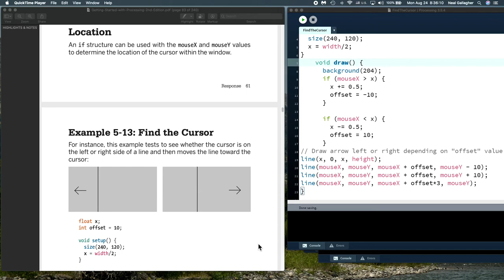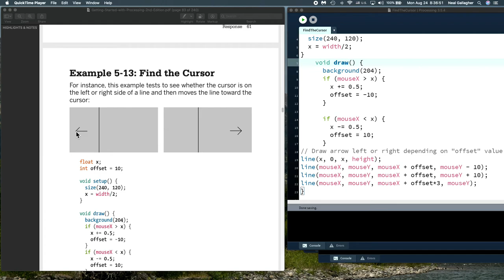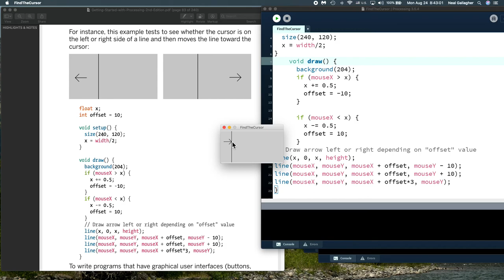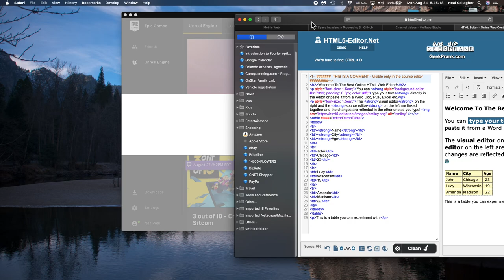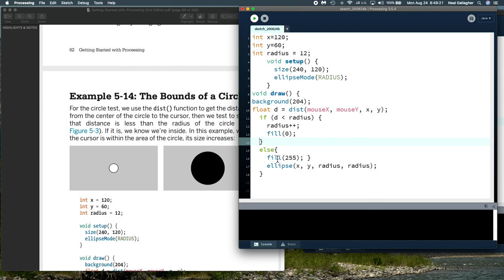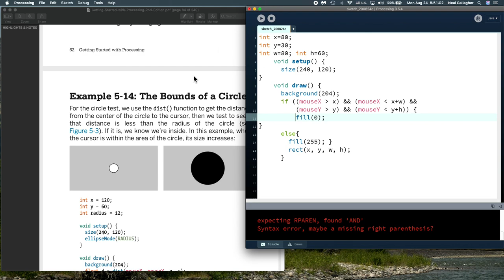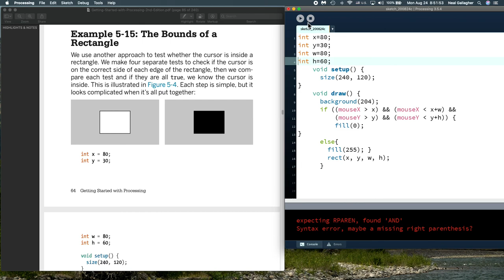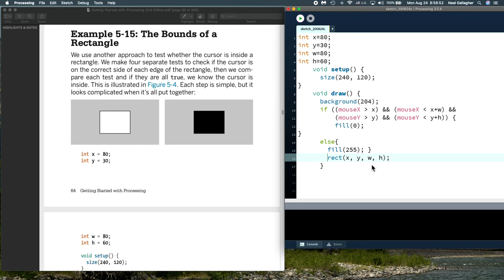Processing 16 Mouse Position